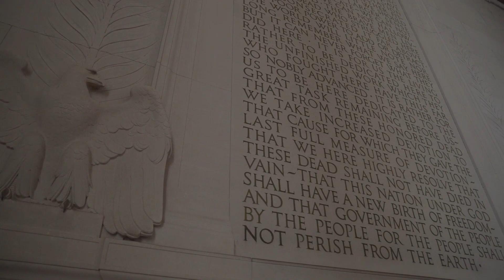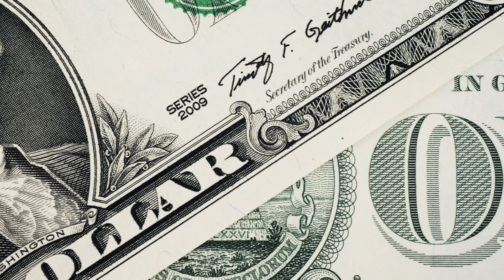U S Presidents James Monroe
James Monroe was an American statesman, lawyer, diplomat, and Founding Father who served as the fifth president of the United States from 1817 to 1825.